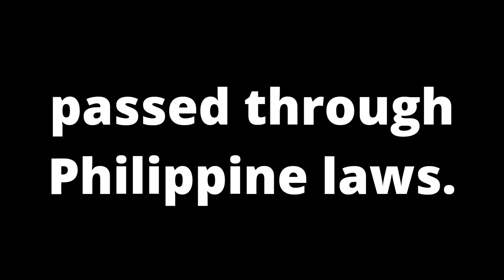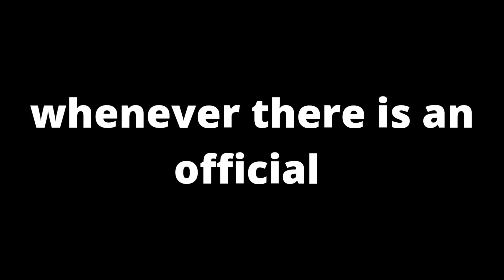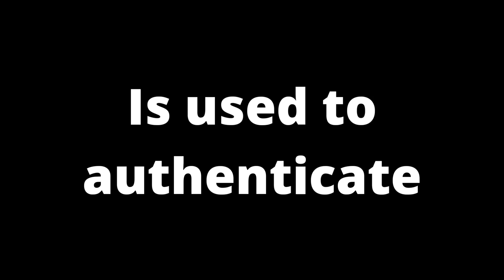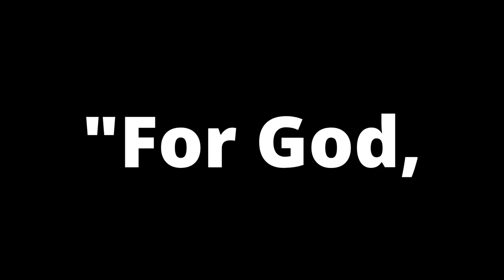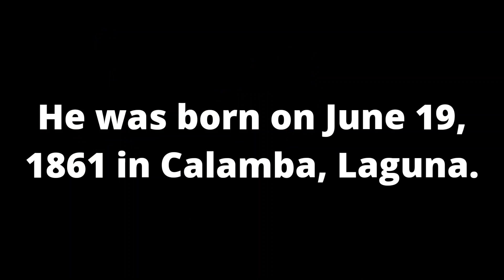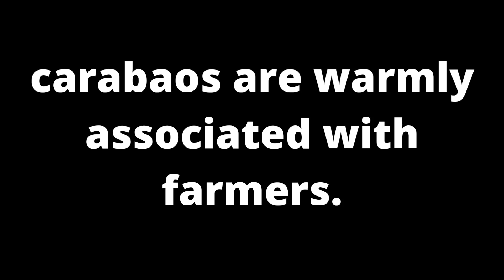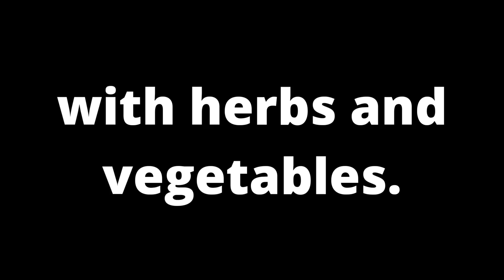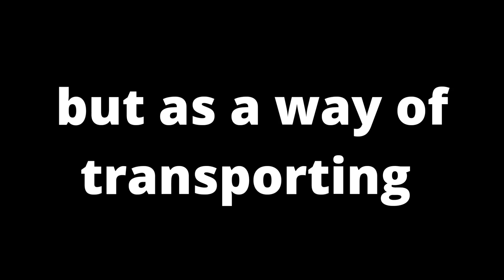Did You Know There Is Only 12 Official and 13 Unofficial National Symbols of the Philippines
Official and Unofficial National Symbols of the Philippines